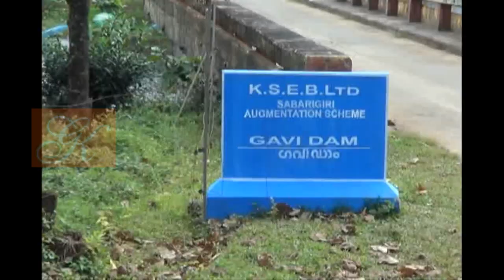Gavi Eco Tourism Gavi Kerala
A 40 kilometre drive from Kumily, the road leading to the picturesque Gavi is blanketed by tea plantations. The two-hour jeep ride will take you past hills and valleys, tropical forests, sprawling grasslands, cascading waterfalls and cardamom plantations. With more than 260 species of birds, Gavi is a haven for birdwatchers. En route are the Pamba Reservoir and a large tract of reserve forests, so chances of wildlife encounters with endangered species like the Nilgiri tahr and lion tailed macaque are big. Developed into an exclusive ecotourism project, Gavi is listed as one of the must-see places in India. Active involvement of tribals makes Gavi one of its kind in the country.